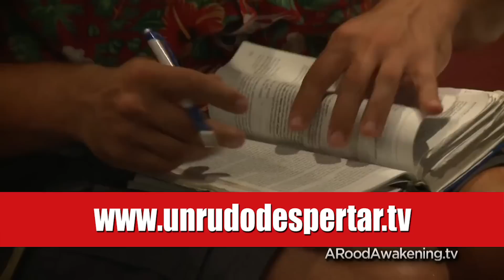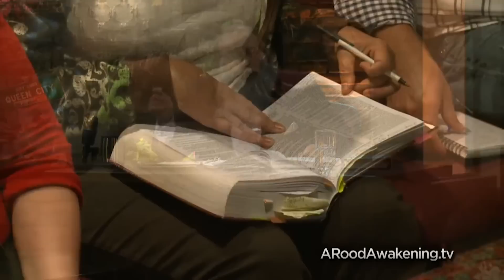¡Ay de los que retienen la doctrina de Balaam! por Michael Rood - Desde aquí hasta la eternidad Ep8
Acompañe al hermano Michael Rood a medida que continúa enseñando acerca de las asambleas del libro de Apocalipsis y la exhortación que aplica a nosotros aún en nuestros días. Esta exhortación está dirigida a aquellos que “retienen la doctrina de Balaam”, predican en contra de la Torá y los mandamientos de Yehováh, y al mismo tiempo no están dispuestos a perseverar ni a mantenerse fieles hasta el fin porque su corazón al igual que Balaam, gira en torno a las riquezas.